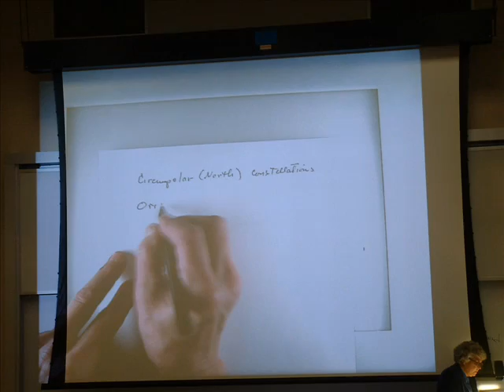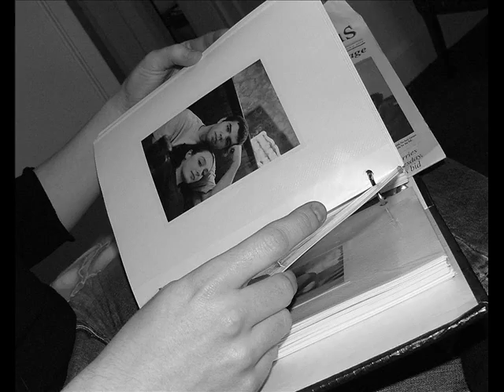northern cross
picture video with a song we recorded in college